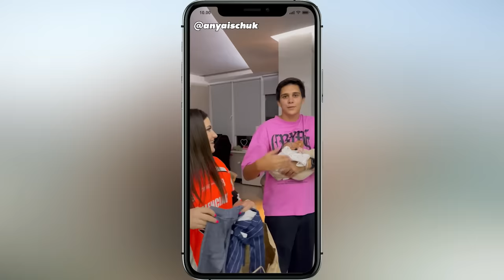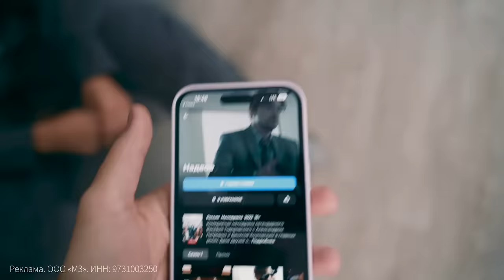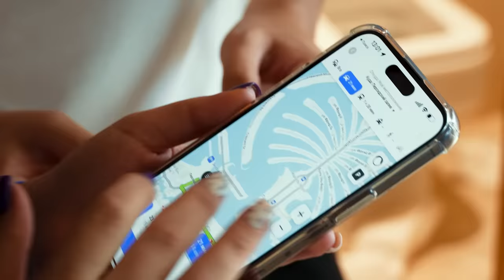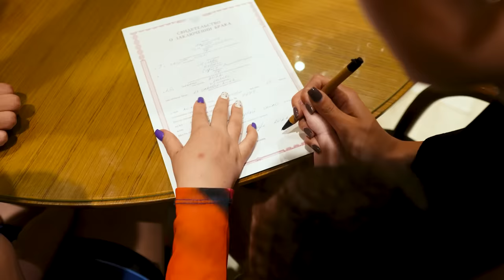ПЕРВАЯ В МИРЕ СВАДЬБА МАЛЫШЕЙ *ребята были в шоке*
Всем привет, меня зовут АНЯ ИЩУК!
Сегодня я покажу вам какую свадьбу мы организовали с ДИМАС БЛОГОМ для Тима и Софы. Ещё в Москве мы в шутку сказали, что это сделаем и решили УСТРОИТЬ СЮРПРИЗ для своих друзей именно в ДУБАИ. Мы устроили КВЕСТ, арендовали ЯХТУ, провели СВАДЕБНУЮ РЕГИСТРАЦИЮ и тд. Ролик несёт исключительно юмористический характер.
Обязательно досмотрите ролик до конца, там вас ожидает ПОДАРОК.

РЕКЛАМЫ/ СОТРУДНИЧЕСТВА
PR: телеграм @pr_dimanya